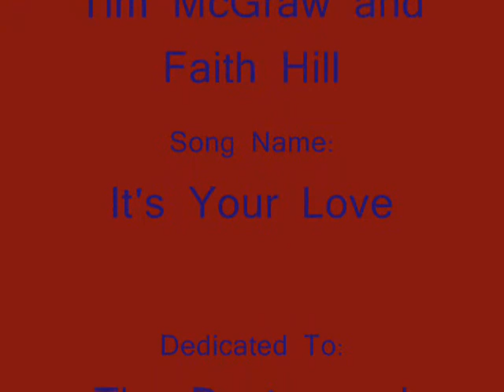Doctor/Martha Tribute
It's what the tital says, a tribute to the Tenth Doctor and Martha. I originally had a few moving clips but it looked weird with the still pictures and the song so I took it out... hope no ones crushed...

I'm a big Martha supporter! Bring her back!